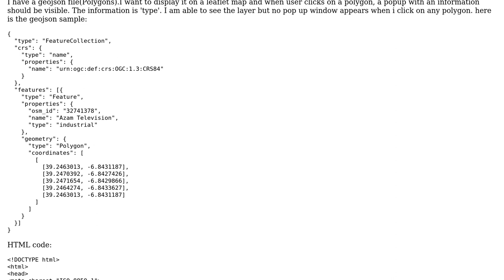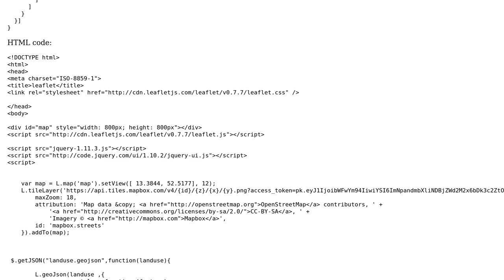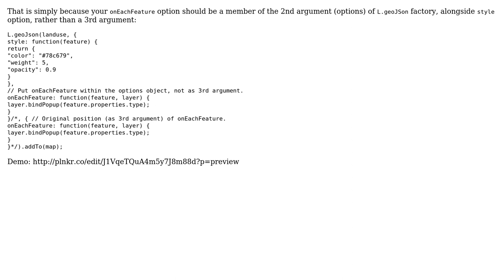GIS: Leaflet pop-up does not work with Geojson data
With thanks & praise to God, and with thanks to the many people who have made this project possible! You are responsible for your own actions.